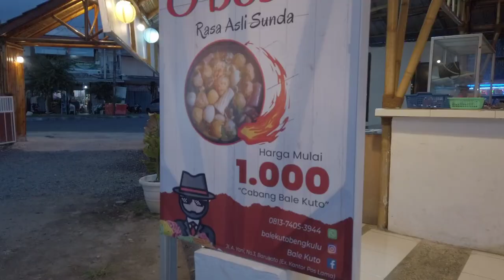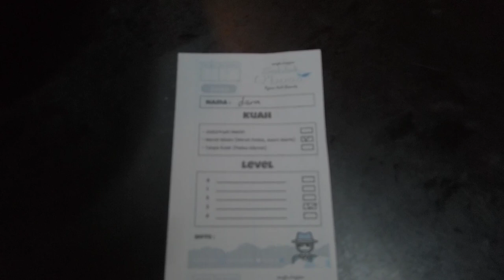VLOG 16# NYOBAIN SEBLAK O BOSS YANG VIRAL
Hallo teman2, weekend kali ini kita akan coba mereview salah satu seblak yang viral di Kota Bengkulu. Seblak O"Boss adalah seblak yang berlokasi di Kampung Bali, dekat View Tower. bagaimana rasa dari seblak O Boss ini? yuk tonton Videonya, Lets Go!!!